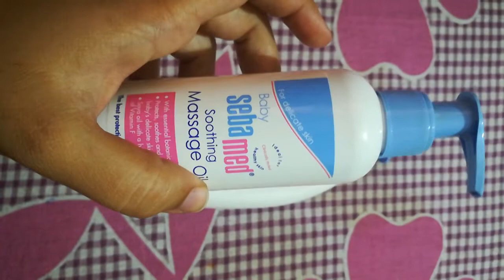Sebamed Baby Products Review in Telugu | Sebamed Baby Soap, Shampoo, Powder, Lotion Review | pH 5.5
Searching for Sebamed Baby Products review in Telugu? I’m sharing my best Baby bath & body essentials of Sebamed Baby Products in Telugu that covers Sebamed Baby Soap review, Sebamed Baby Shampoo review, Sebamed Baby Powder review and Sebamed Baby Lotion review in Telugu.

Attention: Views expressed in this video are from my own/personal experience.

Sebamed Powder
Sebamed Body Lotion
Sebamed Baby Wash Extra Soft 400Ml
Sebamed Soap
Sebamed Baby Cream Extra Soft
Sebamed Shampoo
Sebamed Oil

About My Channel Smart SatyaSri

My Channel Smart SatyaSri Includes Number Of Category Videos .

Some contents are used for educational purpose under Fair use.Copyright Disclaimer under section 107 of the copyright act of 1976,Allowance is made for "Fair Use" For purposes such as criticism,comment,news reporting,teaching,scholarship and Reaserch.fair use is a use permitted by copyright statute that might otherwise be infringing.Non-profit,educational or personal use tips the balance in favor of fair use.The information provided in this channel videos is for general purpose only not to be considered as professional videos .

Copyrights:

All Copyrights Reserved by Smart SatyaSri.

If You Find Any Images, Music Clip Arts, Short Clips / Videos and more that or claimed by you please contact me via email from my channel about section & will take necessary or any action .